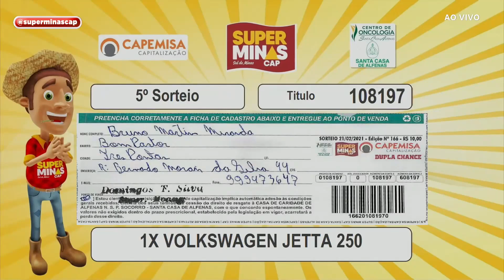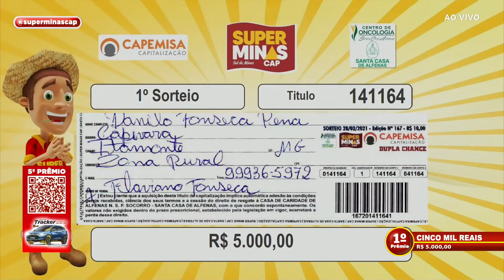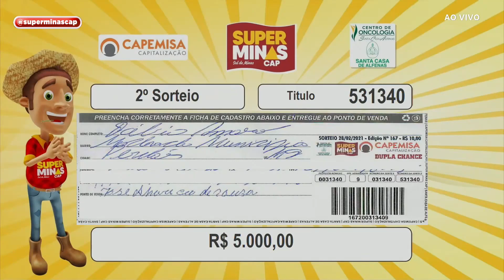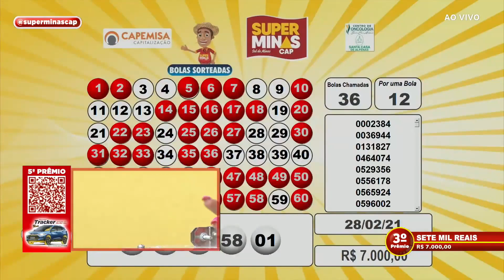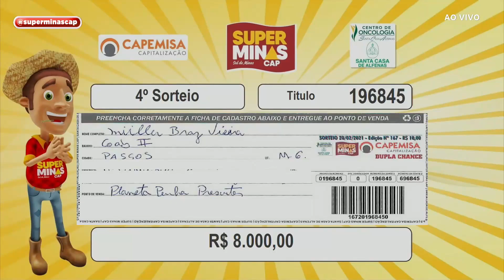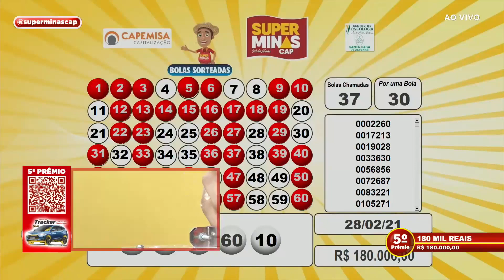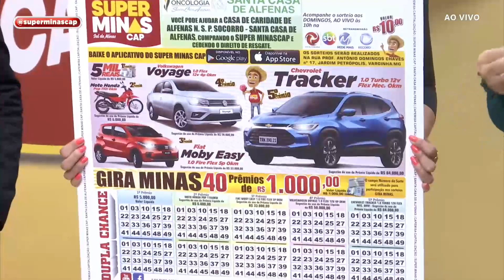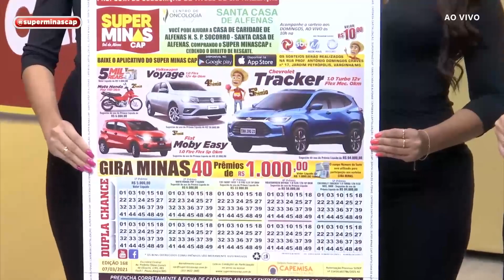Super Minas Cap Programa 28.02.2021